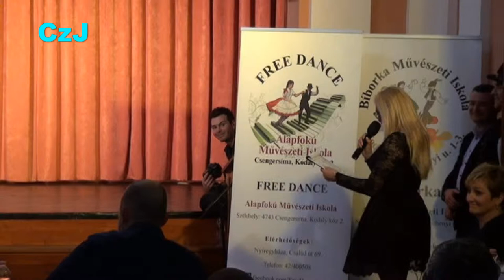Dudás Dávid, Nyíregyháza, 2019. március 9.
Dudás Dávid, Szólótáncverseny, Nyíregyháza, 2019. március 9.
Dudás Dávid, (Magyar Táncművészeti Egyetem BA.)
„A KÁRPÁT- MEDENCÉBEN ÉLEK” Szólótáncverseny
HELYSZÍN: NYÍREGYHÁZI EVANGÉLIKUS KOSSUTH LAJOS GIMNÁZIUM
Zene: Bürkös Zenekar